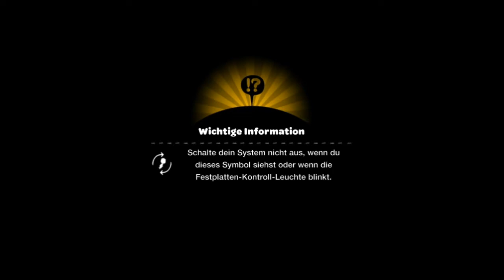Let's Play Little Big Planet [Co-Op] #001 Einführung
Mein Kumpel RiffardBee und ich spielen gemeinsam Little Big Planet immer am Sonntag kommen wiede Videos dazu.Viel Spass beim zuschauen